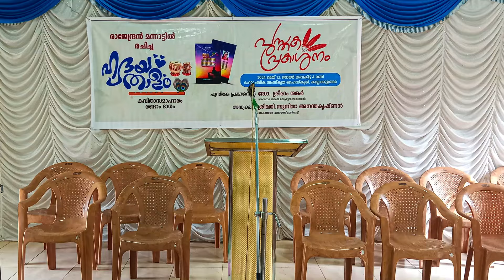രാജേന്ദ്രൻ മന്നാട്ടിൽ രചിച്ച "ഹൃദയതാളം " കവിതാസമാഹാരത്തിന്റെ പുസ്തക പ്രകാശന ചടങ്ങിൽനിന്ന്.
കല്ലേകുളങ്ങര, ഹേമാംബിക സംസ്കൃത ഹൈസ്‌കൂൾ  വെച്ച് 2024 മെയ്‌  12 നു  നടന്ന  രാജേന്ദ്രൻ മന്നാട്ടിൽ രചിച്ച "ഹൃദയതാളം " എന്ന കവിതാസമാഹാരത്തിന്റെ  (രണ്ടാം ഭാഗം) പുസ്തക പ്രകാശന ചടങ്ങിൽനിന്ന്.